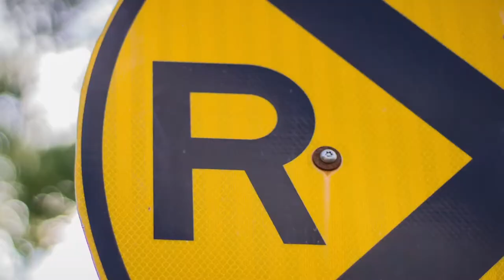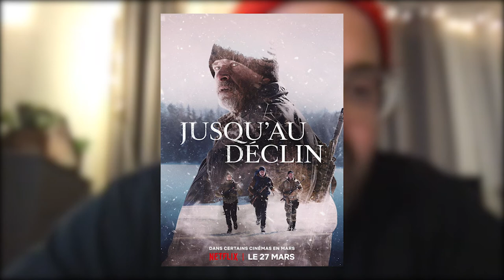L'INTERCOM JAUNE - Cinéma et cours à distance (Épisode 4)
Chronologie:
00:42 - Introduction
05:06 - Chronique Cinéma avec Jérémy Bastien
23:25 - Qu’est que vous pensez des cours en lignes?

Bonne écoute! :P